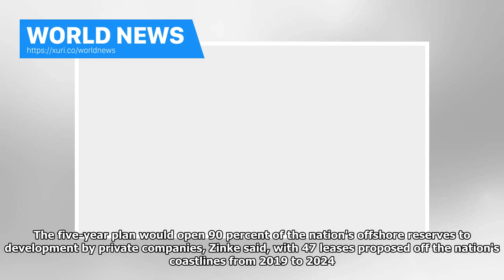World News - Politically important Florida drilling plan beyond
The Trump administration says it will not allow oil drilling off the coast of Florida, abruptly reversing course under pressure from Republican Gov. Rick Scott. Interior Secretary Ryan Zinke said Tuesday after a brief meeting with Scott at the Tallahassee airport that drilling would be off the table when it comes to waters in the eastern Gulf of Mexico and the Atlantic Ocean off Florida. The change of course — just five days after Zinke announced the offshore drilling plan — highlights the pol...